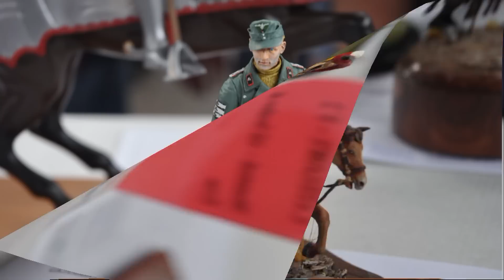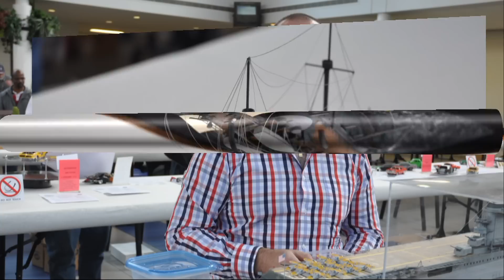Ajax 34 2014 Slideshow